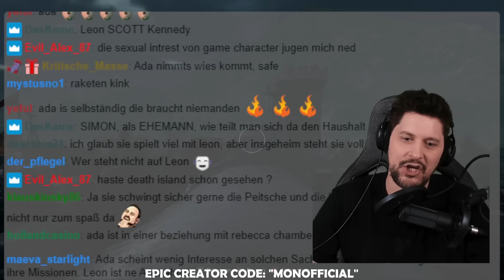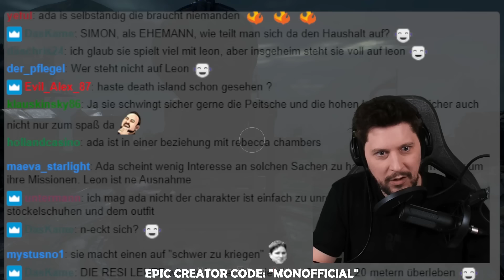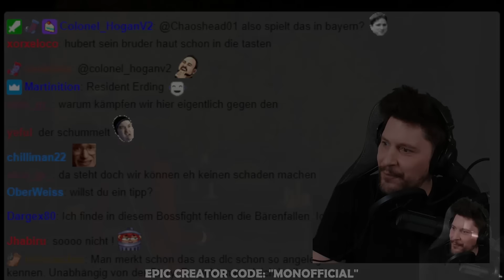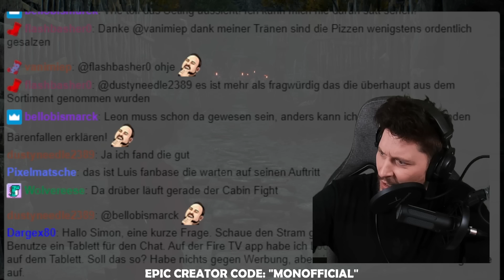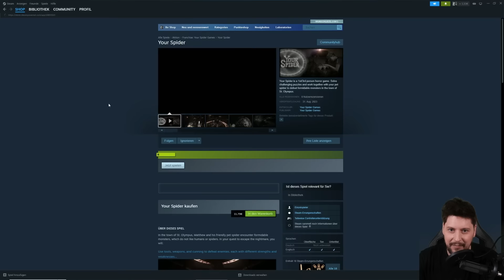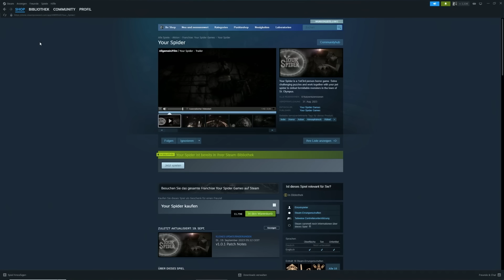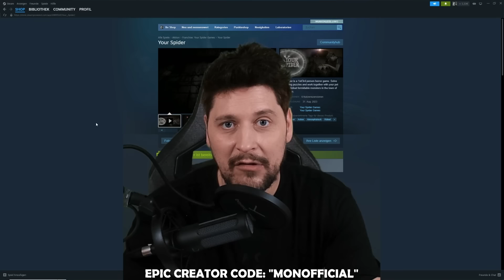SCHOCKTOBER🎃 Ada Mong meldet sich zum Dienst! RESIDENT EVIL 4 - SEPARATE WAYS DLC VETERAN - Part 1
Die Mission erforderte äußerste Geheimhaltung. Ein Scheitern kam nicht infrage.

Noch bevor ein US-Agent einen Fuß in das verfluchte Dorf gesetzt hatte, war sie schon da. Ihr Auftrag? Das dunkelste Geheimnis der Sekte zu bergen: den Bernstein.

Separate Ways – das fehlende Glied in der Hauptgeschichte – ist ein spannendes Survival-Horror-Abenteuer mit Ada Wong in der Hauptrolle. Erlebe die andere Seite der Geschichte aus ihren Augen, während sich ihre Mission und ihr Schicksal ein zweites Mal mit dem von Leon Kennedy verflechten. - Steam

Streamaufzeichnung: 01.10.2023